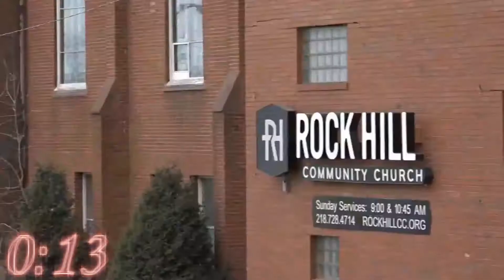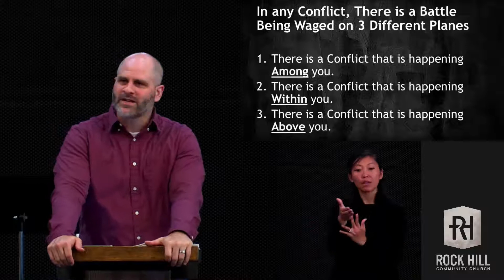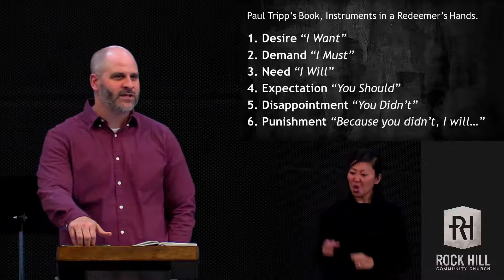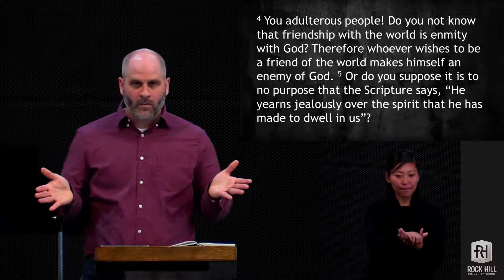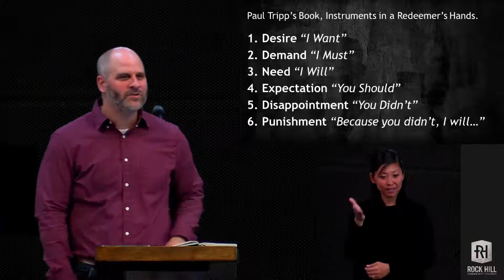What does the Bible say about living in Conflict? Faith that Works - James 4:1-10; 5.16.2021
Rock Hill Community Church

**TIMESTAMPS**
0:00 Bumper
1:07 Worship Song: Grace Alone
5:00 Welcome Dean Paulson
8:00 Worship Song: Ever Almighty
12:00 Worship Song: Graves into Gardens
20:00 Compassion International - Makenzie Warner
23:00 Message
1:00:00 Worship Song: All I have is Christ
1:05:00 Worship Song: You Never Change
1:11:00 Announcements